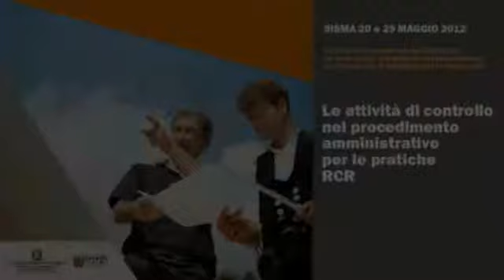Formazione SISMA 2012 - Avvocato Venghi - Parte 2 di 6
Secondo incontro - 4 marzo 2015 -
Le attività di controllo nel procedimento amministrativo per le pratiche RCR